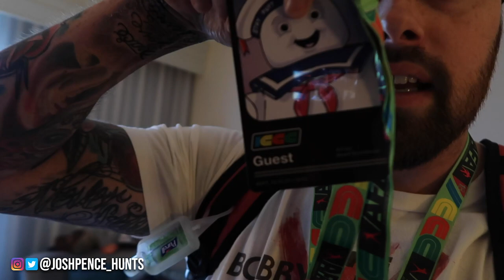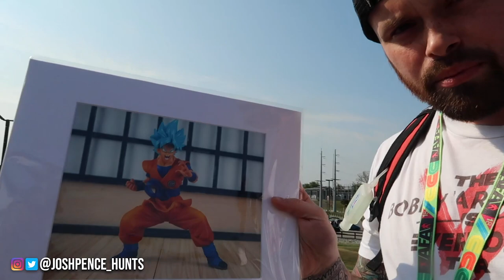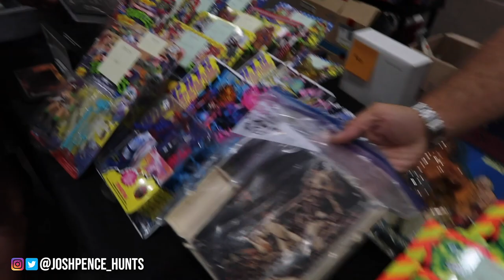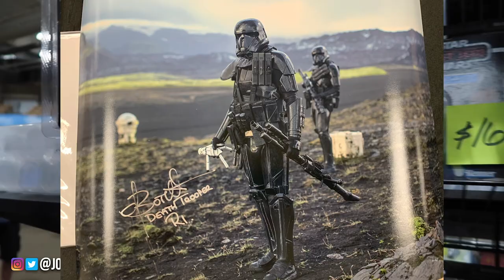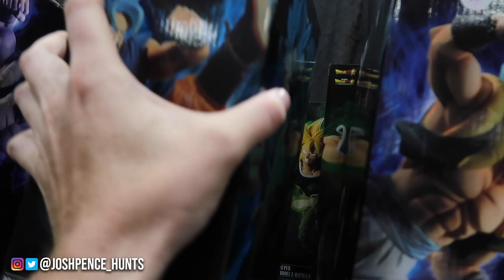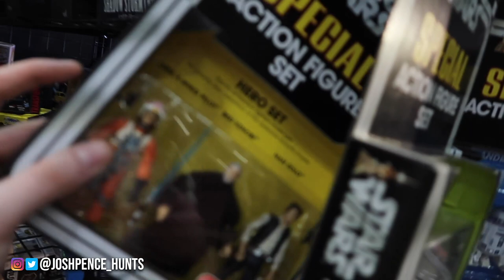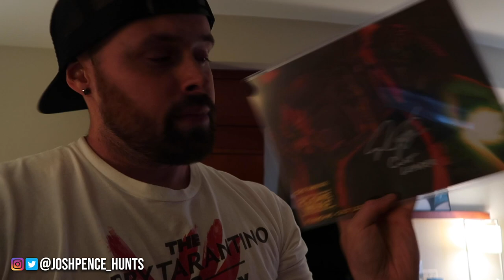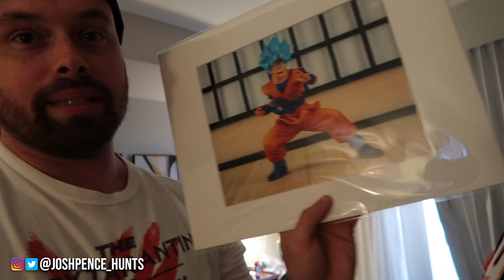TOY HUNTING AT ICCC 2019! $200,000+ FIGURE FOUND! NEW MARVEL LEGENDS, BLACK SERIES AND MORE!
Big thank you to everyone behind the scenes at ICCC 2019 for the opportunity and the invitation! This convention has the best atmosphere, prices and setup out of everything I have been to! Lots of vintage and modern star wars figures. Marvel legends and a lot more on this toy hunt!

SHOP AT TOYCO FOR ALL YOUR TOY NEEDS!
You can send mail to me at:
Josh Pence